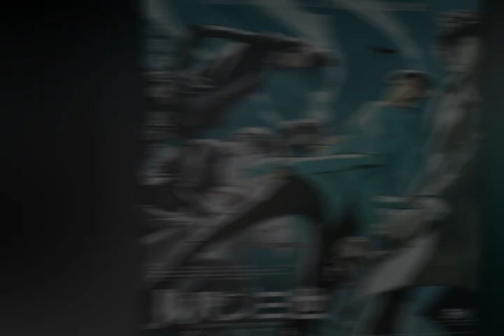『ルパン三世 PART6』次元大介役が小林清志から大塚明夫へ「身が引き締まりました」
10月9日から放送開始となるテレビアニメ最新作『ルパン三世 PART６』の声優キャストが解禁された。
今回の最新作「ルパン三世」は、50 年前に放映された記念すべきテレビシリーズ1作目を彷彿させるかのごとく、赤でもピンクでもブルーでもない、エメラルドグリーンのジャケットに身を包んだルパンが繰り広げる【新世界のための〈原点回帰〉】。新たにルパンが挑む宝、その裏に秘められた真実とは。そして対峙するのは、名探偵・シャーロック・ホームズ！　今シーズンのルパンを紐解くキーワード〈ミステリー〉の世界へと誘う、王道かつ斬新な謎多き物語がついに幕を開ける。